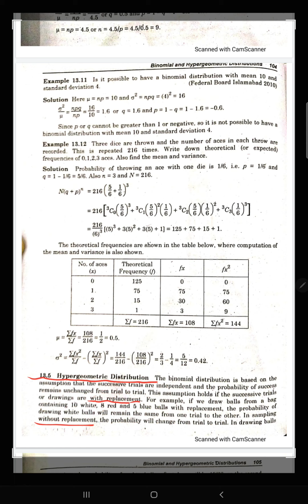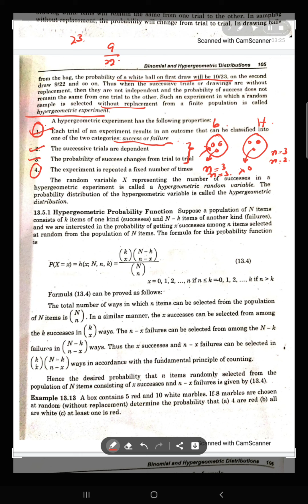Hypergeometric distribution introduction with examples ch 13 lec 13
An experiment in which outcome can always be classified as either a success ot a failure and in which probability of success remain constant from trial to trial is called a binomial experiment. Each toss or drawing is called event. Hypergeometric distribution introduction with examples.